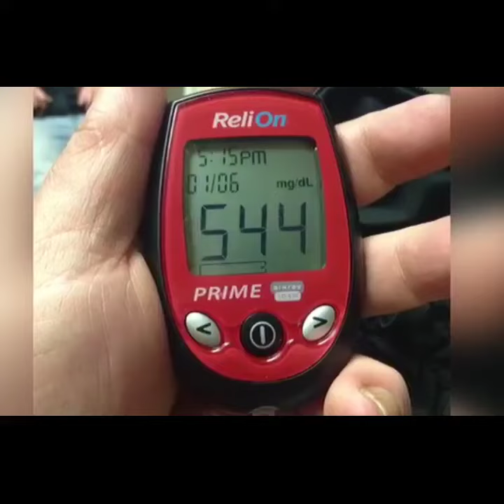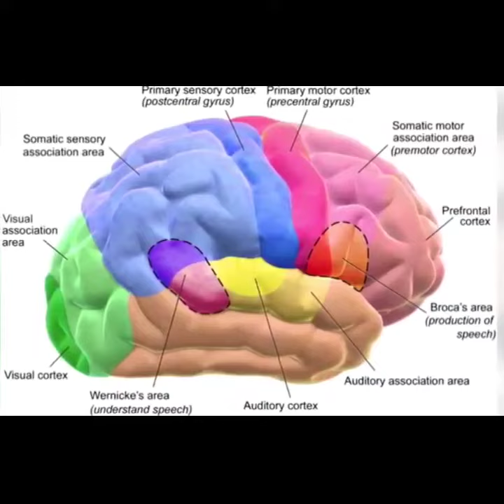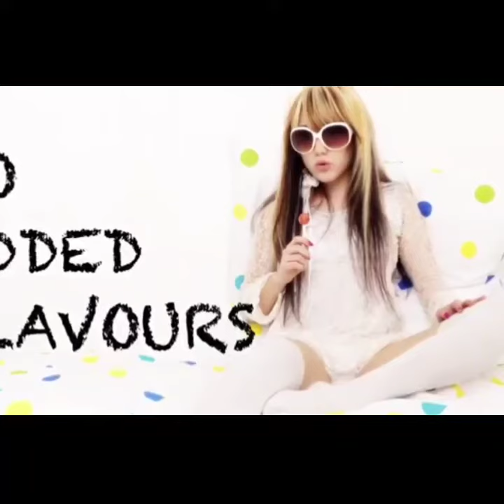factstakatak colddrink/ कोल्ड ड्रिंक पीते है तो विडियो को एक बार जरूर देखें 😱😱😱😱😱